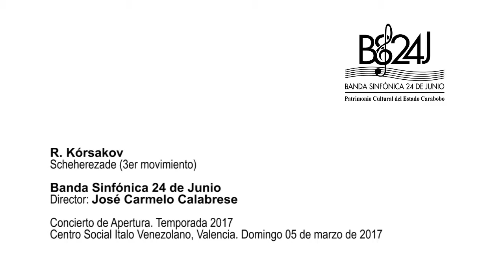Scheherezade (3er Movimiento); José Carmelo Calabrese.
Banda Sinfónica 24 de Junio (Carabobo - Venezuela). Director: José Carmelo Calabrese. Año 2017.